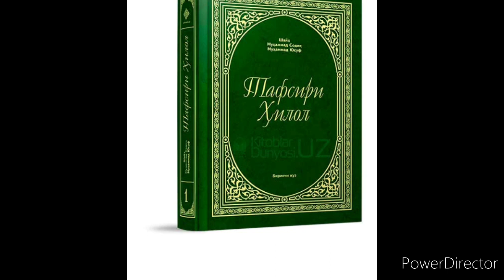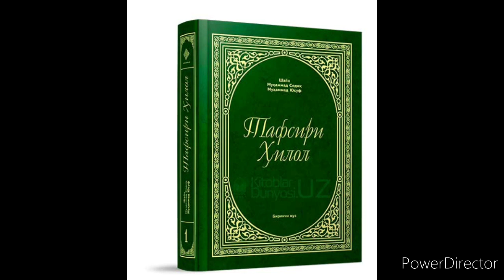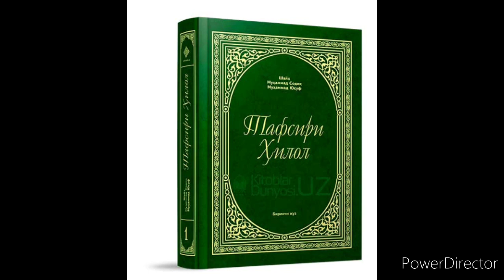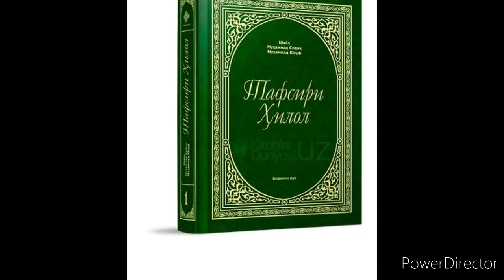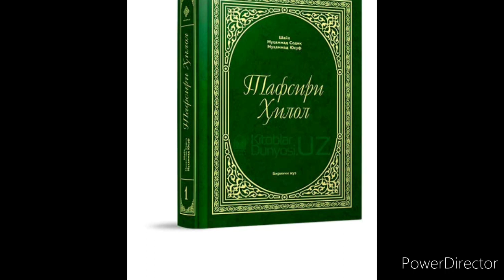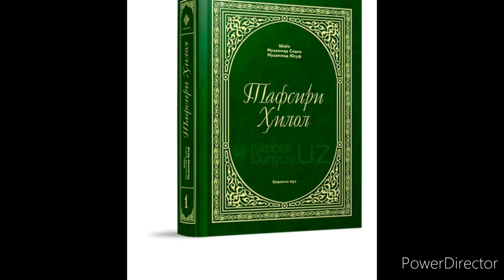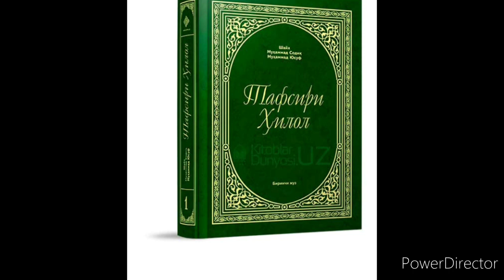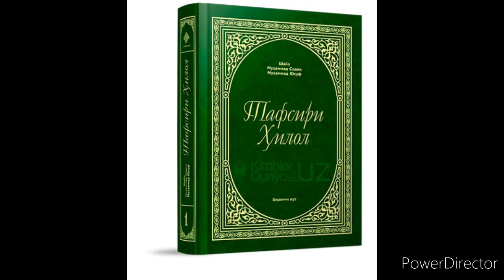Tafsiri Hilol o'quvchilari